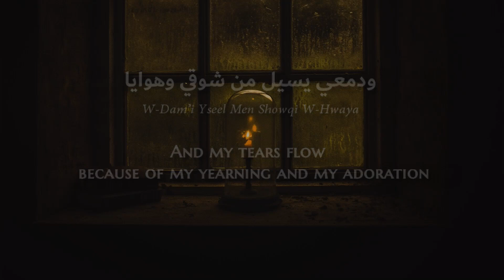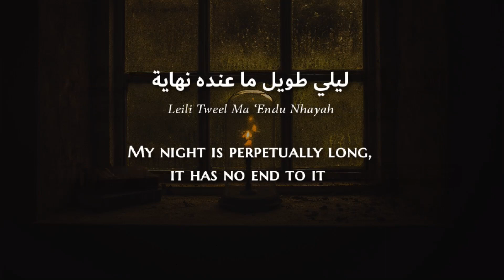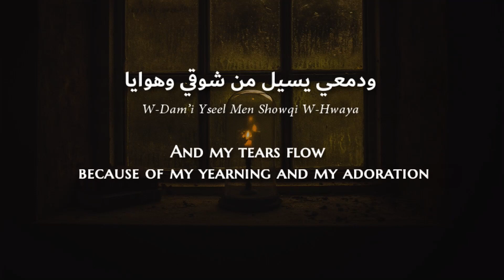Younes Megri - Leili Tweel (Moroccan Arabic) Lyrics + Translation - يونس ميكري - في يوم وليلة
Younès Mégri (Arabic: يونس ميكري; born November 15, 1951 in Oujda, Morocco) is a Moroccan singing artist and actor.